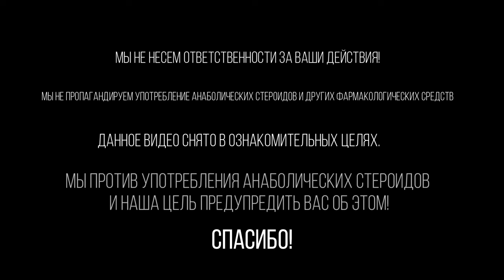Курс стероидов для пожилых, польза или вред?